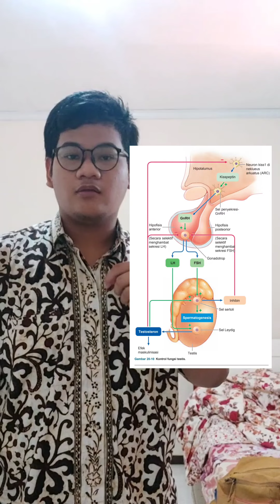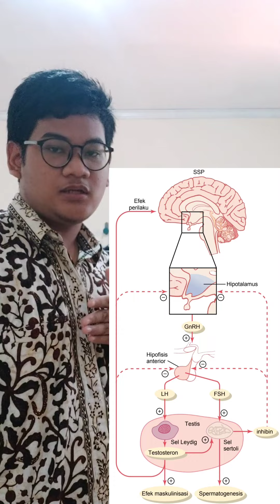Faizuddin Yusuf Yudha_111221276_Tugas K9: Relasi Fisiologis Hipofisis dan Testis